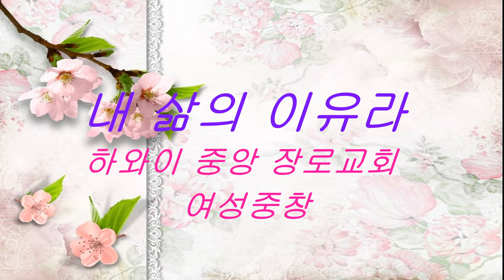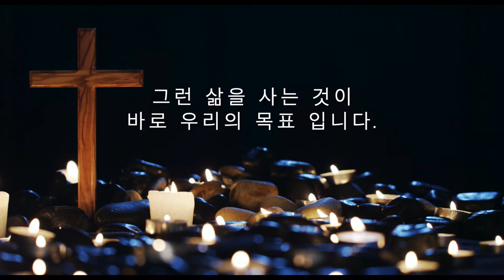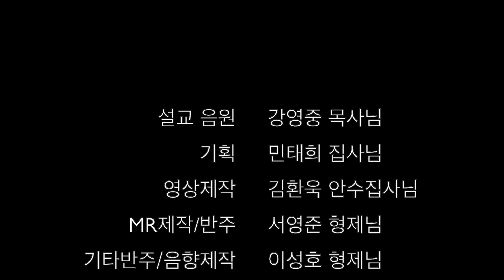하와이중앙장로교회 여성중창 "내 삶의 이유라" 3/14/21